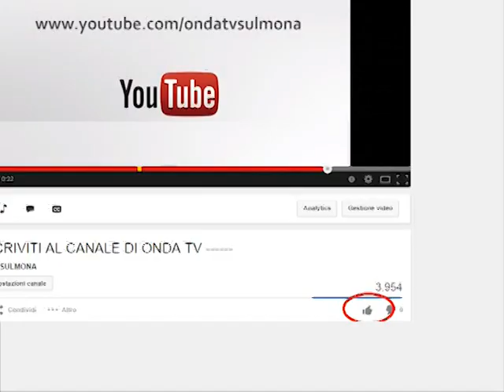ONDA TG 25.01.2014 - GIORGIO CALCATERRA: INCONTRO STUDENTI LICEO GIAMBATTISTA VICO